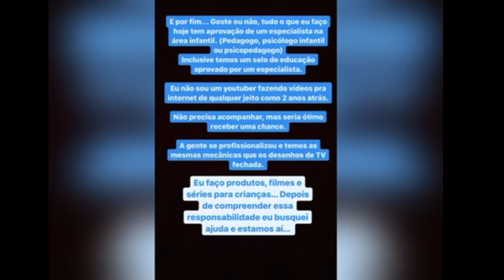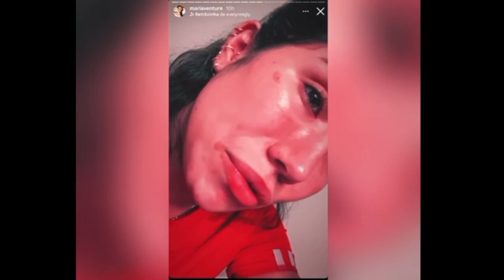MARIA VENTURE SOFRE ACIDENTE E QUEIMA SEU ROSTO + LUCCAS NETO SE PRONUNCIA E DEFENDE FELIPE NETO!!!